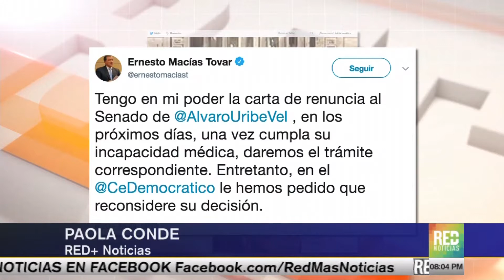RED+ | CARTA DE RENUNCIA URIBE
El presidente del senado ya tiene la carta de renuncia de Uribe.

El presidente del congreso informó que ya tiene la carta de renuncia del senador Álvaro Uribe Vélez.